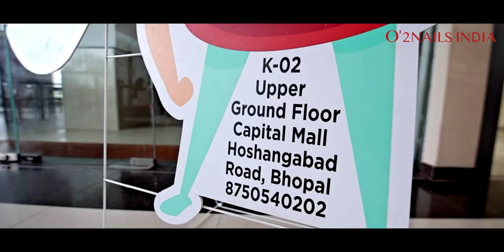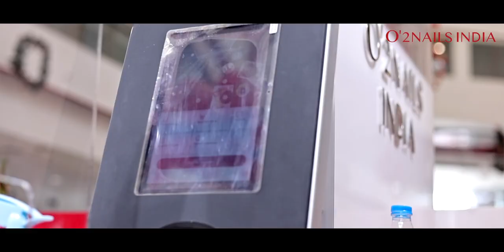O2 NAILS Bhopal Inauguration Teaser